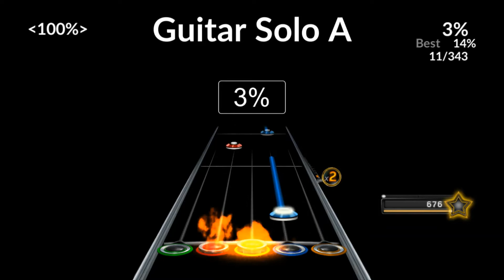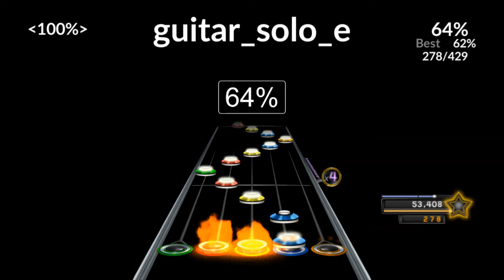Warm Hands Clone Hero Compilation!!!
All clips from the past 3 hours.